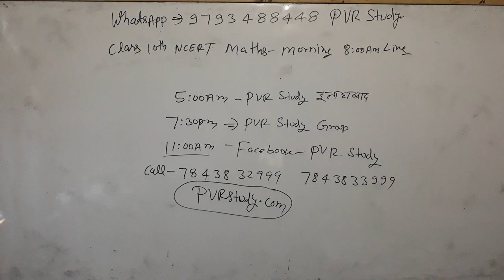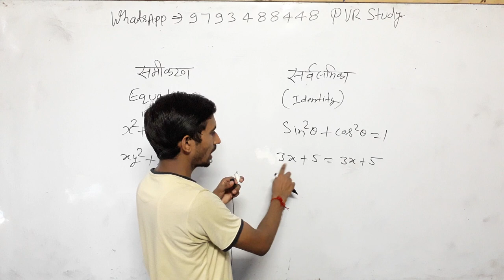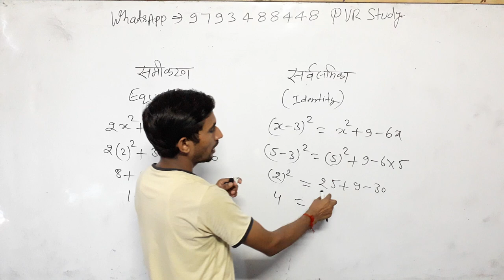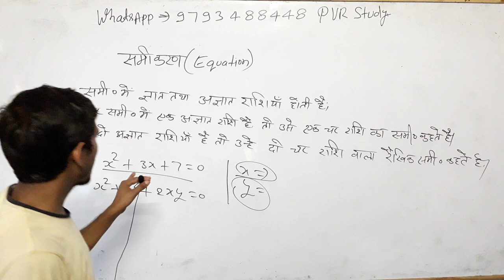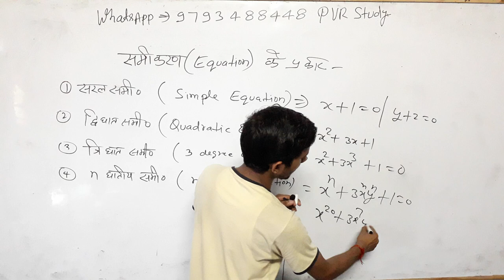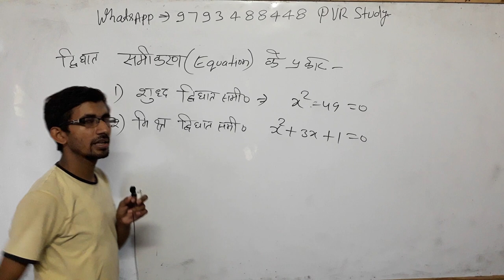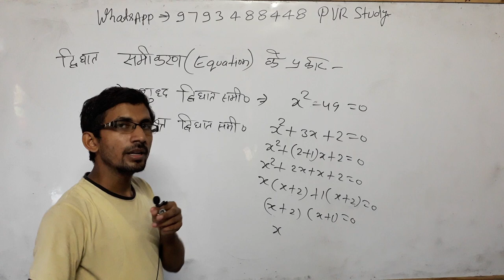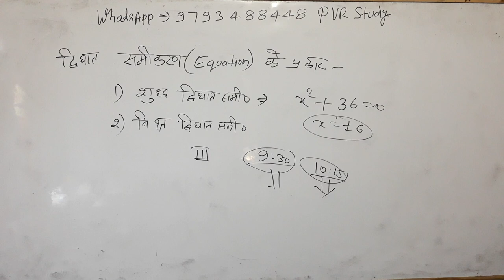9:30pm|D.el.edMaths#समीकरण#Equation part 1#for SSC RRB NTPC Class 10th#AllStudents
समीकरण हल करना,
समीकरण कैसे हल करते हैं,
समीकरण किसे कहते हैं,
समीकरण कितने प्रकार के होते हैं,

By_ RAAJ'Sir

Common chapter

D.el.ed Maths

D.el.ed Maths

Updated since 22 Aug 2019, 23:51:15

24 hrs me quality improve ho jayegi.

1_ morning 5:00 Am
2-Evening 9:00 Pm

Current Affairs
Gk Gs/Science
☎ 78438_32 999
☎78438_33 999
Live classes,
Railway maths,
Banking maths,
Online coaching,
Online tayari,
Oneday exams full maths solution,
PVR Study,
CTET MATHS,
UP TET complete course,
TET maths,

Follow on